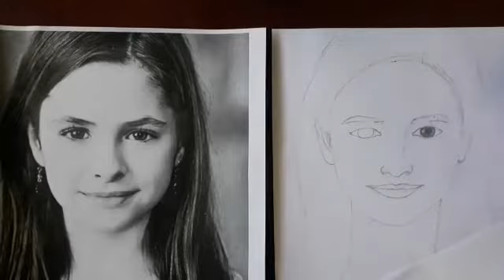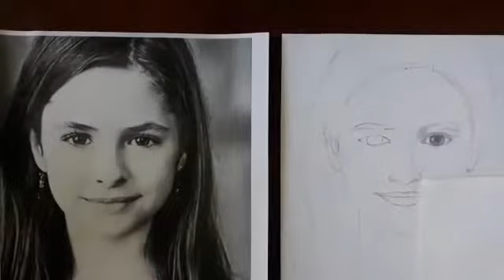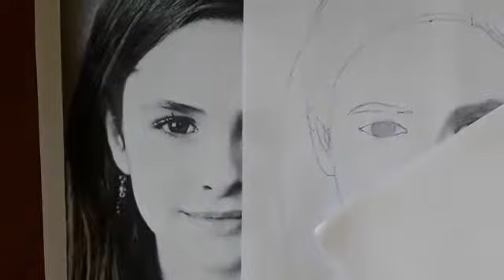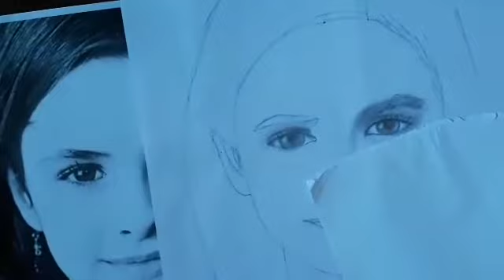Face drawing class-3/how to shade eyes easily/in ASKB art room drawing class/in tamil